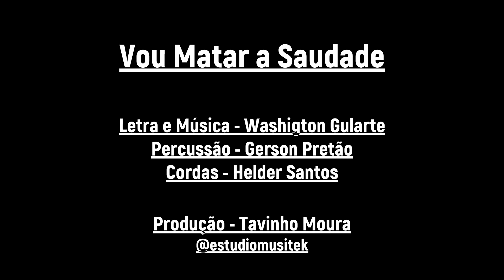Vou Matar a Saudade - Washignton Gularte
Vou Matar a Saudade

Homenagem à Ezio San, diretor Augusto Souza e Bodegas Cultural.

Letra e Música - Washington Gularte
Percussão - Gerson Pretão
Cordas (Cavaquinho, Banjo e Violão) - Helder Santos
Produção - Tavinho Estúdio Musitek